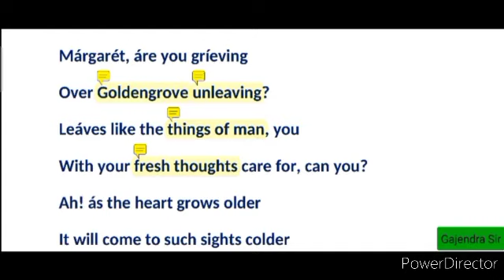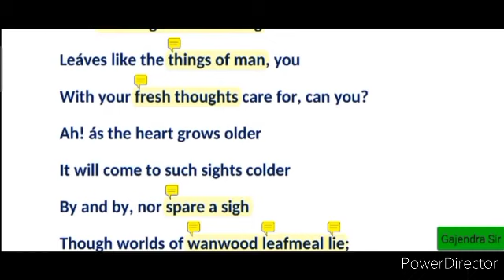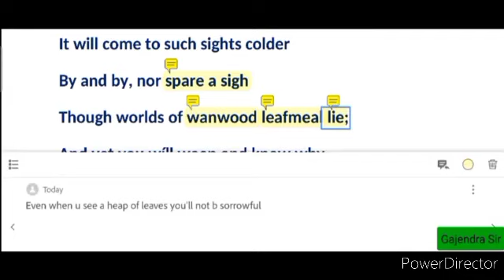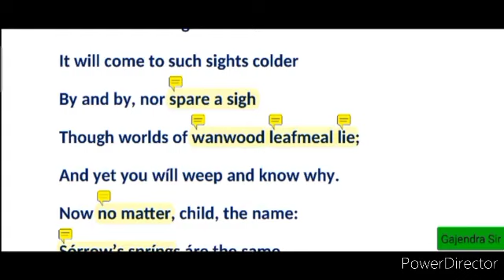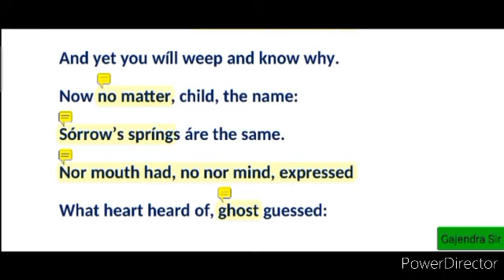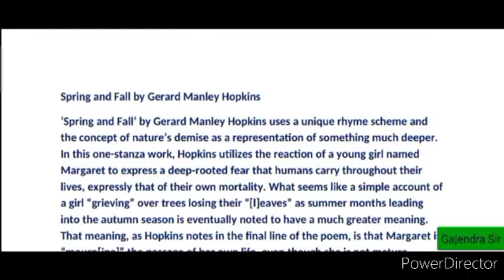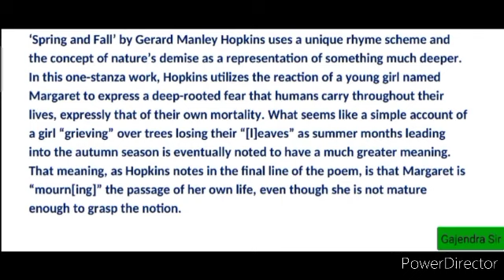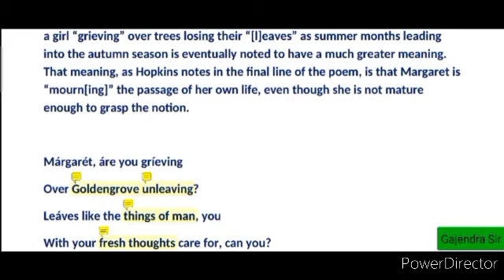Spring and fall by gerard manley summary in Hindi by Gajendra Verma sir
spring and fall poem

spring and fall poem in hindi

spring and fall poem explanation

71 K

71

spring and fall poem analysis

K

Q

spring and fall poem lyrics

spring and fall by gerard manley

hopkins analysis

X

لا

Q

spring and fall shop in delhi

71

spring and fall gerard manley

hopkins

hopkins analysis in english

لا

K

spring and fall to a young child

spring and fall explanation class

12

لا

Q

spring and fall summary in tamil

hopkins analysis tamil

spring and fall summary in english
spring and fall paul kelly

spring and fall by gerard manley hopkins analysis in english,
spring and fall by gerard manley hopkins explanation,
spring and fall by gerard manley hopkins analysis tamil,
spring by gerard manley hopkins analysis,
spring and fall by gerard manley hopkins summary,
spring and fall by gerard manley hopkins in hindi,
spring and fall by gerard manley hopkins analysis in hindi,
spring by gerard manley hopkins summary,
spring by gerard manley hopkins